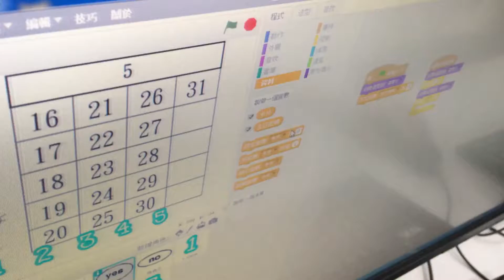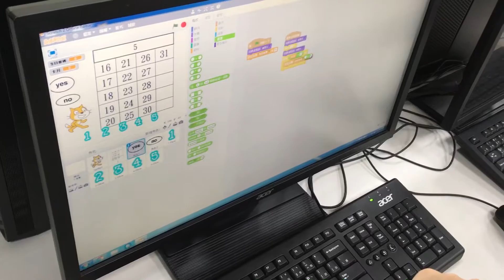20161015 程式設計菁英班 App Inventor